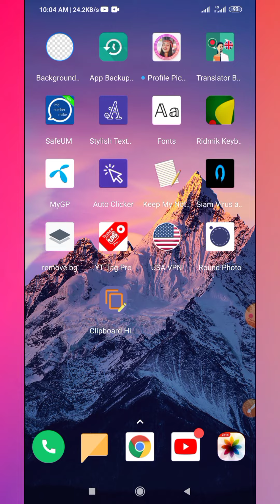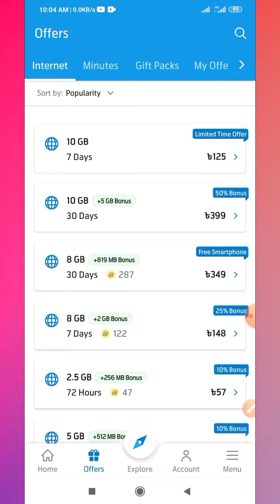Gp 10 GB internet Free || Gp Free Mb Offer | 2021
My gp offer 2021

আপনাদের যদি ভিডিওটা ভালো লাগে তাহলে লাইক কমেন্ট করবেন।